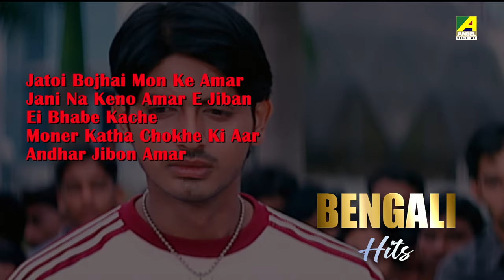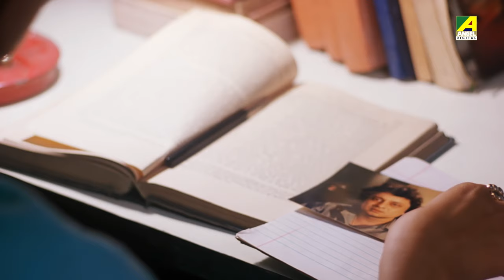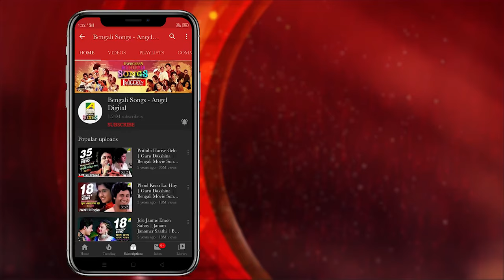Bengali Hits Songs Vol 101 | Jani Na Keno Amar E Jiban | Bengali Movie Video Jukebox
Watch Best and Modern Romantic & Love Bengali Movie Songs Compilation Video Jukebox Sung By Anuradha Paudwal, Goutam Ghose, Antara Chowdhury, Indranil Sen, Aarti Mukherji & Kumar Sanu.

0:00 ▬ Jatoi Bojhai Mon Ke Amar
4:22 ▬ Jani Na Keno Amar E Jiban
7:56 ▬ Ei Bhabe Kache
12:42 ▬ Moner Katha Chokhe Ki Aar
16:52 ▬ Andhar Jibon Amar

Song: Jatoi Bojhai Mon Ke Amar
Movie: Chae Mon Tomake
Music Director: Swarup Nayak, Anupam Dutta
Lyricist: Goutam Chakraborty
Release: 2008
Director: N. Pandhi
Starcast: Rishi Roy, Varsha Priyadarshini, Kajal Dushmanta, Mihir Das, Uttam Mohanty, George Tiwari, Monu Trivedi, Prativa Panda, Anita Das
Label: Angel Digital

Song: Jani Na Keno Amar E Jiban
Movie: Bhoy
Artist: Anuradha Paudwal
Music Director: Anupam Dutta
Release: 1996
Director: Chiranjeet Chakraborty
Starcast: Chiranjeet Chakraborty, Debashree Roy, Soumitra Banerjee, Dulal Lahiri, Satya Banerjee, Subrata Banerjee, Chitra Sen, Shankar Chakraborty, Subhasish Mukhopadhyay, Barun Chakraborty, Mahasweta Bhattacharya, Sandhya Das
Label: Angel Digital

Song: Ei Bhabe Kache
Movie: Asol Nakol
Artist: Goutam Ghose, Antara Chowdhury
Music Director: R. D. Burman, Buddhadeb Ganguly
Release: 1998
Director: Bablu Samaddar
Starcast: Ranjit Mallick, Sabitri Chatterjee, Biplab Chatterjee, Piya Das, Sumanta Mukherjee, Sandip Ghosh, Master Subhashis, Master Saheb, Miss Mitali, Anuradha Chakraborty, Nimu Bhowmick, Sreela Majumdar, Chumki Choudhury, Satabdi Roy, Lokesh Ghosh
Label: Angel Digital

Song: Moner Katha Chokhe Ki Aar
Movie: Adarer Bon
Artist: Indranil Sen, Aarti Mukherji
Lyricist: Pulak Bandyopadhyay
Release: 1997
Director: Swapan Saha
Starcast: Prosenjit Chatterjee, Anju Ghosh, Abhishek Chatterjee, Rituparna Sengupta, Bhaskar Banerjee, Mitali Chakraborty, Shubhendu Chattopadhyay, Biplab Chatterjee, Ashok Mukherjee, Basudeb Mukherjee, Surabhi, Ratna Das, Master Swaranjit, Master Sunny
Label: Angel Digital

Song: Andhar Jibon Amar
Movie: Aatangko
Artist: Kumar Sanu
Music Director: Soumitra Kundu
Lyricist: Tapan Bhattacharya
Release: 2010
Director: Subham
Starcast: Ranjit Mallick, Ronit Roy, Rachana Banerjee, Papiya Adhikari, Sreela Majumdar, Badshah Moitra, Antara Biswas, Soham Chakraborty, Premjit, Subhankar, George Baker, Gouri Shankar Panda, Amarnath Mukherji, Arindam Ghosh, Sukharanjan, Abbas, Ramaprasad Banik, Dulal Lahiri, Mrinal Mukherjee